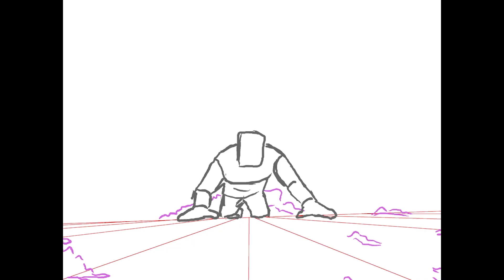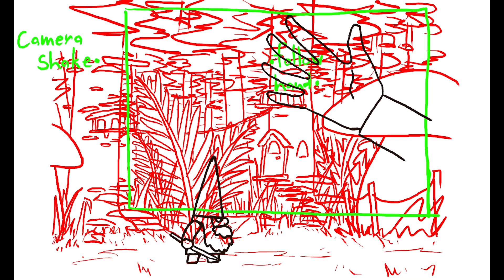Aleks Kalins for Portfolio Day 14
Artist Alex Kalins' introductory video for Portfolio Day 14 at Etobicoke School of the Arts.

Cain's Instagram:  @nedomaji.art

Our portfolioday.info website for PD14 will be live for all to explore on November 9th, 2023 at portfolioday.info - see you there!

We are from small high school art/film/photography departments in the suburbs of Toronto Canada.  Powerful communities that work together to create a safe space and positive understanding of the world in order to create and make the most of amazing local, national, and international opportunities.

We are perhaps best known for Portfolio Day, which has generated at time of writing more than $130 Million Dollars CDN in scholarship offers to our grade 12 students in the past 12 years.

Portfolio Day at ESACA was perhaps the largest portfolio event of its kind in history, with up to 150 post-secondary school representatives from 95 post-secondary schools from five countries participating in a day long process where as many as 85 of our schools' grade twelve students install curated solo exhibitions throughout the first floor of our school.  We have had more than four thousand visitors - members of the public, collectors, gallery owners, press, family and friends join us in the evening to see the show, which includes several thousand art works.

Please consider donating and support our small high school art program and our amazing and brave and talented young art students with their portfolio development and art school and art world dreams.  Our annual school art department budget is $7000 with our department being responsible for several hundred students at a time - meaning that we are given about $10 per student per year.  The remainder of our funds are acquired from private donations and we require them to continue.